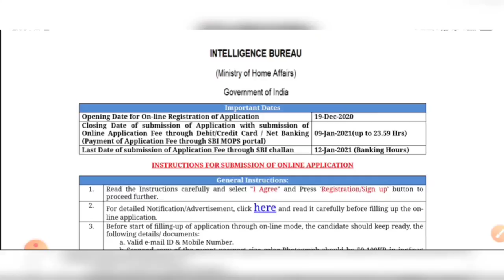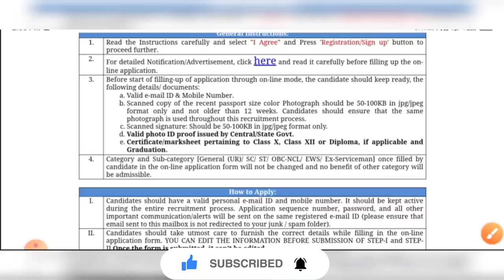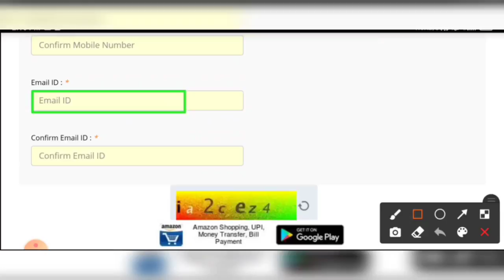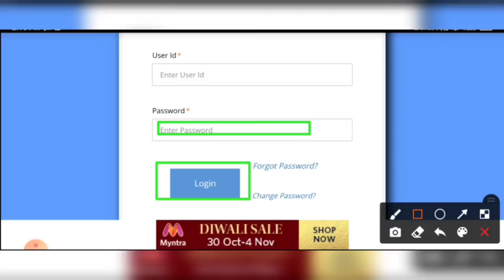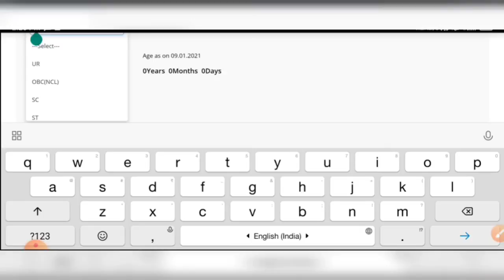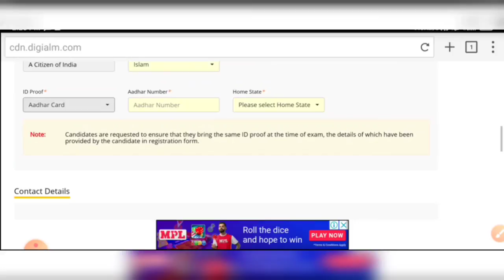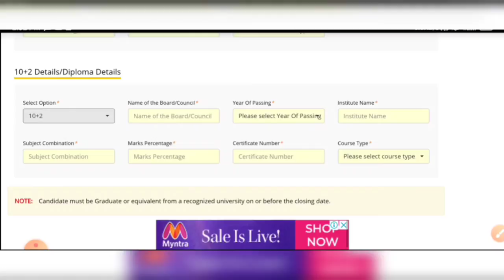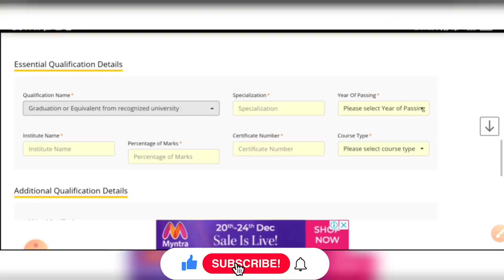গোয়েন্দা দপ্তরে বিরাট কর্মী নিয়োগের অনলাইন ফর্ম ফিলাপ পদ্ধতি ২০২০🔹IB Staff Recruitment Online Apply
👇 YOUR QUERIES 👇
গোয়েন্দা সংস্থা প্রচুর কর্মী নিয়োগের বিজ্ঞপ্তি
ib group c staff recruitment 2021
ib new vacancy graduate pass
intelligent bureau staff recruitment online apply
ib assistants recruitment
online apply ib new jobs
online apply ib recruitment 2020
ib new group c vacancy graduate pass
jobs in kolkata
intelligent bureau staff recruitment
job in kolkata
ib new jobs
west bengal group d from fill up
ib jobs from fill up
intelligent bureau from fill up
ib new jobs vacancy
ib assistants recruitment
jobs in kolkata
job in kolkata
ib new jobs
ib assistants recruitment
jobs in kolkata
job in kolkata
ib new jobs
ib assistants recruitment
jobs in kolkata
job in kolkata
ib new jobs
ib assistants recruitment
jobs in kolkata
job in kolkata
ib new jobs
ib assistants recruitment
jobs in kolkata
job in kolkata
ib new jobs